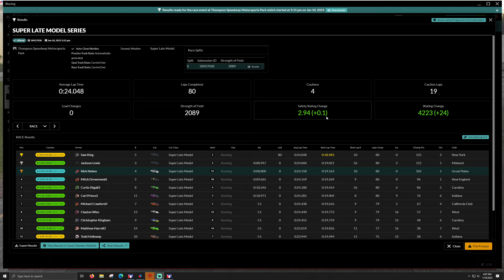Super Late Models - Thompson Speedway - iRacing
T-LCM Pedals
2k Dell S2716DG - 27 inch single monitor
wooden desk

00:00 - Intro
03:34 - Qualifying
09:26 - Race
44:35 - Wrecks and Results